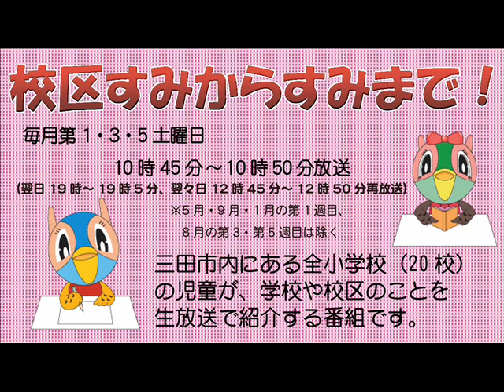校区すみからすみまで「広野小学校の紹介」平成30年10月6日放送分